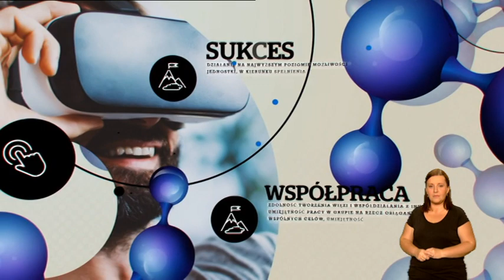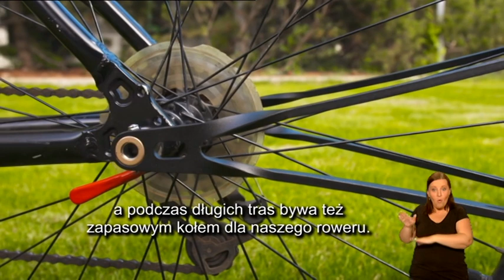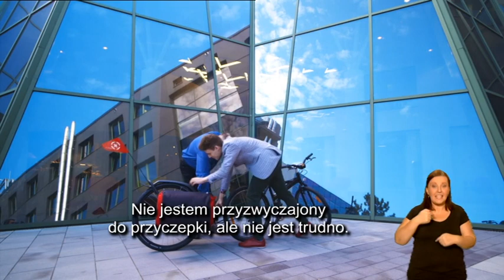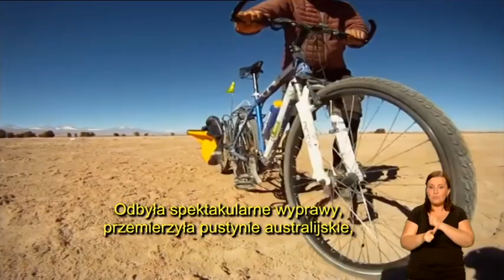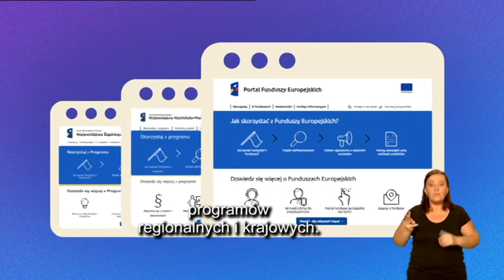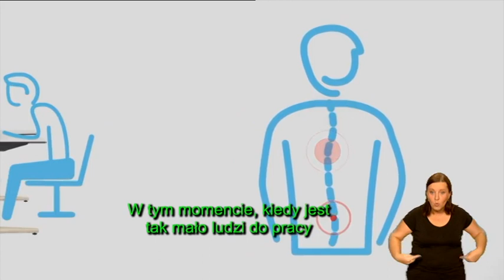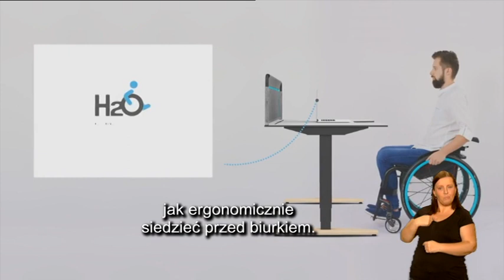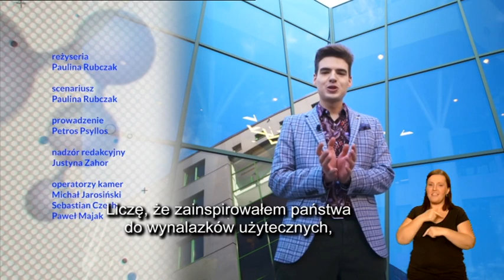Gen innowacyjności (2 seria), odc. 3 (napisy + tłumacz PJM)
Mamy w sobie gen innowacji! Bohaterami filmów są wynalazcy, którzy nie boją się myśleć niekonwencjonalnie, konstruują - po prostu zmieniają świat!

W odcinku lepsza wersja znanych nam przedmiotów. Przyczepka rowerowa o jednym kole Extrawheel oraz system mebli biurowych Health to Office.